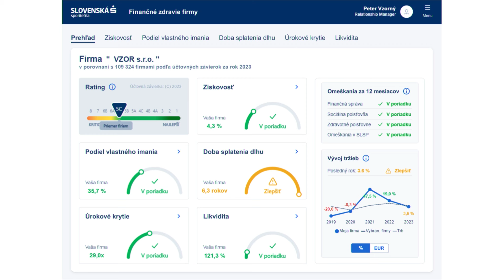Ako môže banka prispieť k rastu tržieb a ziskovosti